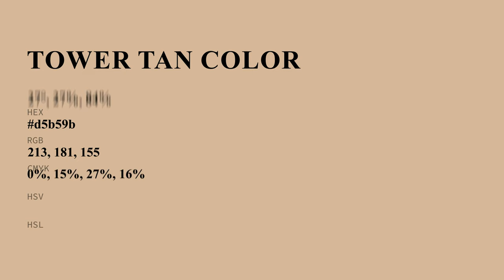Tower Tan color d5b59b hex color - Brown color - Cool color d5b59b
What color is Tower Tan ? d5b59b hex color - Brown color - Cool color d5b59b

Hex d5b59b Color Code is also known as Tower Tan color.